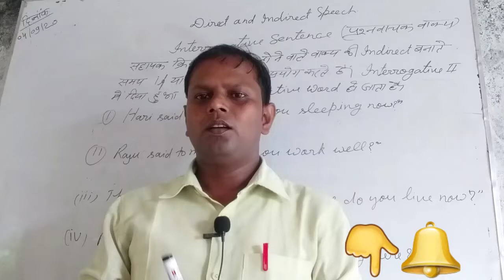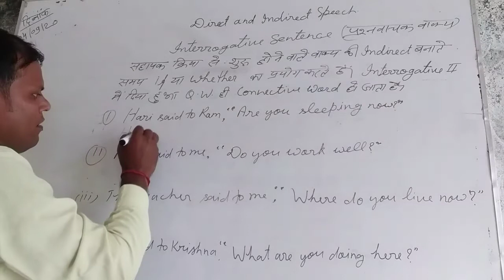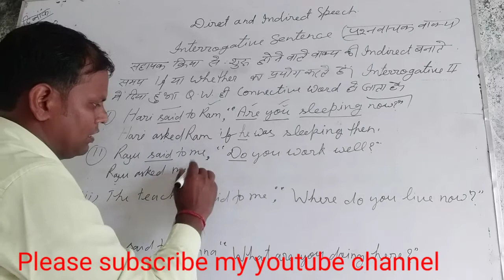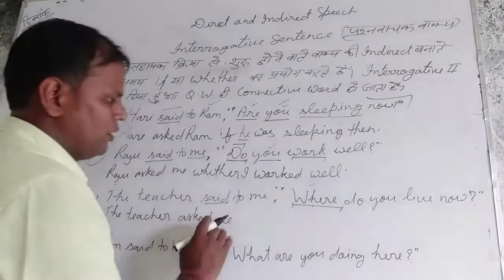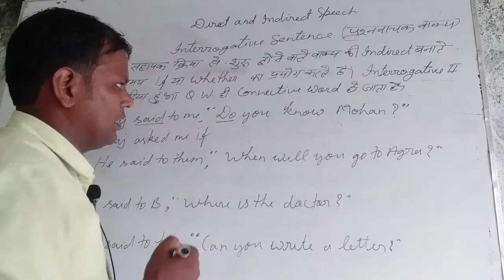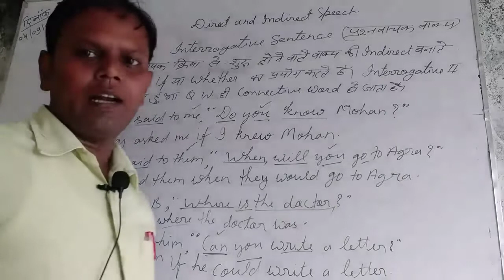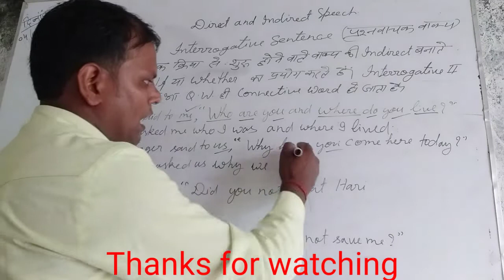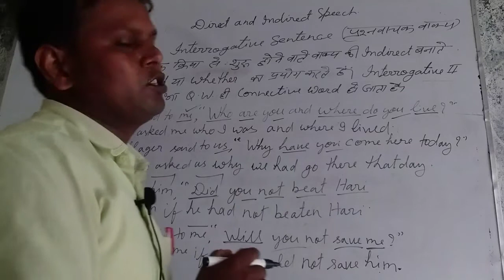Indirect speech of Interrogative sentence / प्रश्नवाचक वाक्यो को Indirect में बदलने के नियम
Indirect speech of interrogative sentence/प्रश्नवाचक वाक्यों को इनडाइरेक्ट स्पीच में बदलने के नियम/how to change interrogative sentence into indirect speech